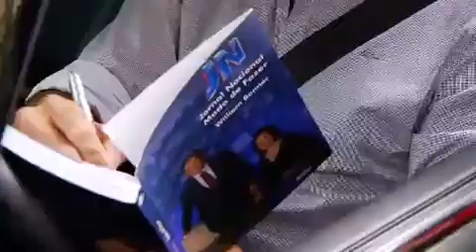Pânico tocaia Bonner pra falar da zica no JN - PÂNICO MELHORES DE 2013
Patrícia Porpeta e William Bond foram atrás do apresentador do Jornal Nacional, William Bonner, para esclarecer problemas técnicos que aconteceram durante o programa do dia 18 de março de 2013.